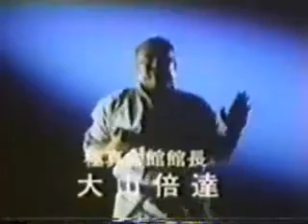Oyama matsutatsu chat gay co chai